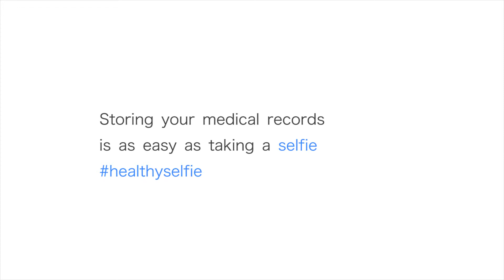Medical Records 24*7 - Then & Now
"With eKincare health portal you can access your secured medical records online 24/7.

eKincare health portal is a communication center for the flow of medical information between Doctors and patients. Here you can find information about how health records are stored and how they are accessed.

it contains information about your health and care.